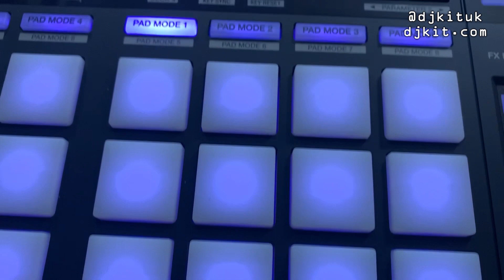Pioneer DJ DDJ-XP2 for Serato & Rekordbox Exclusive first look!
Pioneer DJ have just announced the DDJ-XP2! Mirroring the layout of the previous XP1, but it's now compatible with both rekordbox and Serato! Ratzi takes a quick first look in The Ratcave, full review and feature demo to follow!